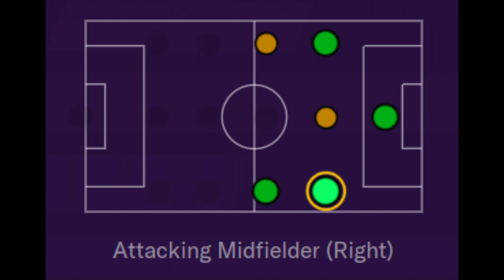Ousman Sillah '94 | 2018-19 KidSuper Samba AC Highlights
Position: Winger Striker 7, 9, 11
Nationality: The Gambia, Spain
Born: May 10, 1994
Based: Bronx, NY
Team: KidSuper Samba AC
2018-19 Stats: 6apps 5goals 1assists
Former Teams: CE Besalú (Spain), Alcañiz CF (Spain), South Bronx United, New York Cosmos B (NPSL), FA Euro (USL 2), Pangytheatikos GC (Greece)